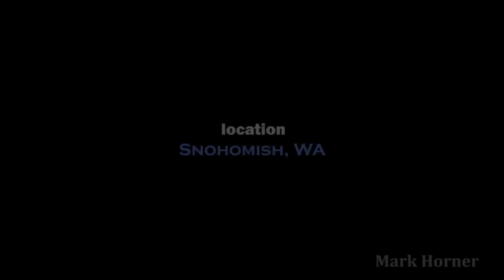Coho Salmon jumping in the Snohomish River (set to music)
Dubstep & salmon jumping?  Why not!  These are Coho salmon (aka "silvers") jumping at my favorite spot along the Snohomish River in Snohomish, Washington.

Here's a map noting the location.  It also provides some additional info

This video was all shot in mid-to-late September 2012.

As for the title:  Most of it's a fairly obvious play on words.  As for "SnoCo"...it refers to Snohomish + Coho.  But it's also a term for referring to Snohomish County.

This happens to be the same location where I shot another video in October 2011: "The Jumpin' Patch"